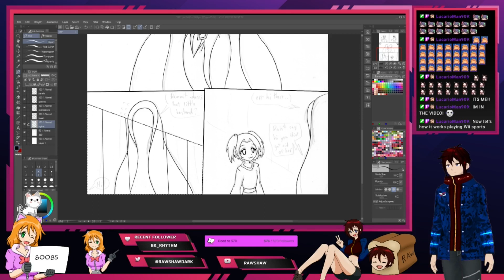Rawshaw reacts to TF2: How to Be Cursed #8 (Scout Apocalypse)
[EN|MY] [Rawshaw] Mediashare Monday!! watch videor with the homies!! !msmrules for rules (04/12/2023): 01:48:12